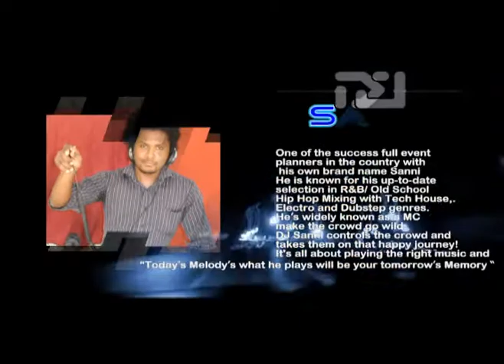Riyonz Entertainment Present Deep Is Blue Trailer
It's the best way to celebrate the Beginning of the Month.. and the best way to celebrate the Night! RIYONZ Presents" Deep Is Blue" !

Saturday September 01 at 08:00pm Till Dawn
Club Blue Elephant Hilton Colombo

This is it,Deep is Blue, and we are doing it in style to celebrate our PARTYHOLICS!

This will be the most memorable night ever come and enjoy the high feeling night of the year.
Feel the rhythm flow through your body that makes you want to dance all night long.

OFFICIAL GRAPHIC PARTNER-
Riyon Hasa